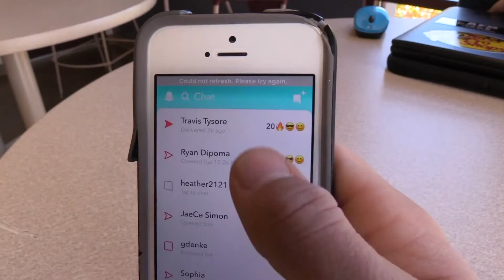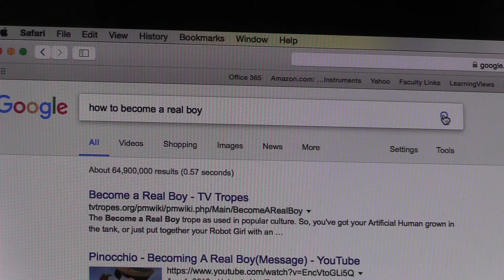The DIG 7.21 (Grant Reed)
Originally produced and shown 3-16-17 - Linfield

"The DIG" is the name of the film production class at Linfield Christian High School, created by Ted Hemeyer.

Grant Reed - GREED Productions